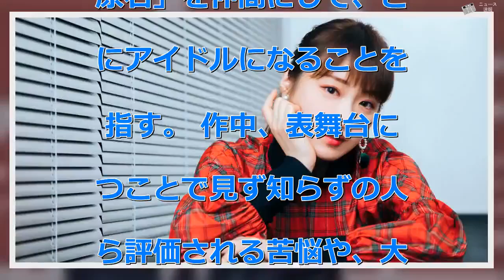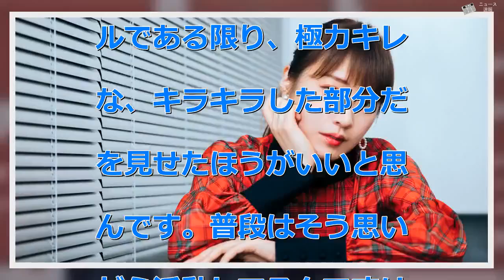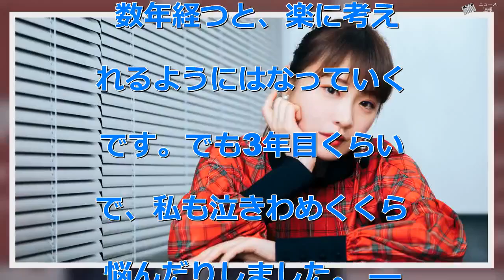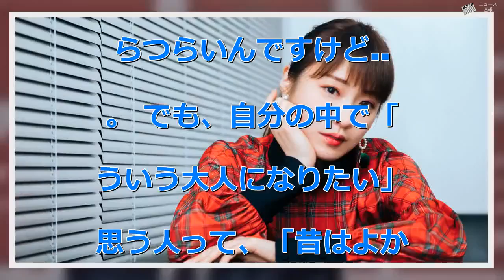乃木坂46高山一実が語る、アイドルという職業 「私も泣きわめくくらい悩んだりしました」 - ニュース 速報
乃木坂46高山一実が語る、アイドルという職業 「私も泣きわめくくらい悩んだりしました」 - ニュース 速報    人気アイドルグループ・乃木坂46の1期生として、グループを創設時から支えてきた高山一実さん。2018年、高山さんは「アイドル」という枠を飛び越え、小説家デビューを果たした。 アイドルを目指す高校生を主人公にした小説「トラペジウム」（KADOKAWA）を2018年11月に発売。累計発行部数は17万部を超え、大きな反響を呼んでいる。   同作では、ステージやテレビで華やかに活動するアイドルたちのリアルな苦悩や本音も描かれた。高山さん自身がアイドル活動を通して経験したこと、疑問に感じたことも作品に込めたという。 小説家として、フラットな視点でアイドルという職業を見つめることで、どんな発見、変化があったのか。高山さんに聞いた。自分を取り繕うベール、小説を書くことで剥ぎ取れた   ——「トラペジウム」、本屋に在庫がないなど、ネットでも大きな話題になっていました。反響をどう受け止めていますか？ すごく幸せです。 このあいだ1期生メンバーの卒業ライブがあって（※）、変わらないと思っていたグループが変わっていくことを受け入れなきゃいけない、その状況に涙が止まらなくなったんですけど...。 次の日に、編集の方が「トラペジウムにこういう反響が届いています」って読者の感想を送ってくれて。それを読んで、本当に嬉しかったです。 （※編集部注）インタビューは2018年12月25日に行われました。  ——高山さんはグループをずっと牽引してきた存在だと思うのですが、悩むことがあったんですか？ 「トラペジウム」の連載を書いている最中、どんどんネガティブなゾーンに入ってしまった時があって。 自分が書いた物語が人に評価される気もしないし、こんなの誰も読まないだろうなと思ってしまって、だけど締め切りに追われている（笑）。 それに加えて、乃木坂のメンバーの卒業が続いたので。 ——そうした葛藤や迷いを、小説を書くことで消化できた？ そうですね。だから、小説を書くことは本当に楽しかったんです。 小説は...何ていうんだろう、ファンの方に自分の肉片まで飛んでいってるような感じです（笑）。 本当は、こういうことはアイドルとしてはやっちゃいけないのかもしれないし、これで前に進めているのかわからないんですけど。 アイドルになってから、自分を取り繕うベールみたいなものが何重も何重も重なっていって、それを剝ぎ取りたいと思いつつも、剝ぎ取る方法がわからなかったんですよね。 でも、小説を書くことによってそれができたので、いまは「高山一実」として、ベールがない、本当に素っ裸な状態でテレビ番組に出て、仕事ができている気がします。 だから私は幸せだな、って思うんです。ファンの人とか、誰かのためにって思いながら書いたけど、結局自分のためにもなっていたらいいな、と思います。  「アイドル」を題材にした理由   ‹高山さんの長編デビュー作となる「トラペジウム」は、アイドルを題材にした小説だ。 女子高校生の主人公・東ゆうが3人の「アイドルの原石」を仲間にして、ともにアイドルになることを目指す。 作中、表舞台に立つことで見ず知らずの人から評価される苦悩や、大衆に"ウケる"アイドル像を戦略的に作っていくリアルな姿なども描かれる。 高山さんによると、長編デビュー作の題材をアイドルにすることは「最初から決めていた」という。› ——なぜ「アイドル」を題材に選んだのでしょうか。 自分の中では、アイドルに関する小説を書きたい、という一択しかなかったんです。 本は好きだけれど、文章を書くことが得意なわけではないし、じゃあ他の作家さんと比べて自分は何ができるのか考えた時に、アイドルの物語だったら詳しく深く書けるかな、と。 アイドルではない人が書いたら、ファンタジーになってしまうかもしれない。 でも、自分はアイドルだからこそ、「こういうアイドルがいたら面白いかも」という話をリアルに書けるかな、と思いました。今のアイドル事情をわかった上で、ちょっとそれたものを書けることが強みになるんじゃないかな、って。 あとは、読んだ人が前向きな気持ちになれるような小説にすることも最初から決めてました。ファンの方に限らず、たくさんの人に夢を与えたいなとはずっと思っていたので...。 ——小説では、アイドルの負の部分も描かれていますが、書くことに抵抗はありませんでしたか？ それが、一切なかったんですよね。自由なのをいいことに、好き勝手書いています（笑）。 私はやっぱり、アイドルである限り、極力キレイな、キラキラした部分だけを見せたほうがいいと思うんです。普段はそう思いながら活動してるんですけど...。 小説に限ってはそれをやるとただの綺麗事で終わってしまうし、何も内容のない作品にはしたくなかったので、要所要所に今まで抱いてきた負の感情とか疑問とか、たくさん含めるようにしました。 「アイドルが好き」、その気持ちがなければ難しい職業   ——作中では、アイドルになった登場人物のくるみが、「私が私じゃなくなっていく」とわめくシーンもありました。このセリフは、先ほどの高山さんの「アイドルになると自分を取り繕うベールが重なっていく」という言葉と重なります。 くるみのシーンは、実は結構前に書いたもので、半分自分の実体験ですね。 実際に自分がわーってなっちゃった時に書いたんですよね。そこから、一旦冷却期間があって、見返してみて「自分はこんなことで悩んでたんだ」とも思いました。 アイドルって、やっぱりキャラクターを作っていくし、いかに自分の意見をのみ込んでファンの方のために発言できるか、ということが大事で。 特に、アイドルになってすぐの初期の頃って、わかりやすく個性を出すためにみんな無理やり「設定」を作るんです。まず、そこでベールが1枚かぶさってしまう。私はトークを頑張る路線でいって。 どこかのタイミングでそれを剝ぎ取れればいいんですけど、求められることをやらないと人気が出ないんじゃないか、とか、選抜に外されてしまうのではという恐怖があるので、やっぱりそれはなかなか難しい。 数年経つと、楽に考えられるようにはなっていくんです。でも3年目くらいまで、私も泣きわめくくらい悩んだりしました。 ——本当にハードな仕事だと思いますし、時には理不尽なこともあってストレスもかかると思うのですが...。 そうですね。だから、「アイドルを好き」という気持ちがないと難しい職業ではあるかな、とも思いますね。 「トラペジウム」の主人公・東と他の3人の女の子の違いは、そこが大きいと思います。 根底に「アイドルが好き」という気持ちがあったら、多分すぐに辞めないと思うんです。 もともとアイドルを好きじゃないし、それにプラスして「本当はアイドルとは別の夢がある」とか「恋愛したい」とか、アイドルという仕事が「つらい」と思ってしまったら、辞めたくなると思います。 だから、アイドルを「踏み台」にして別のことをしたい人は、意外と難しいかもしれないですよね。 でも...アイドルは時に本心を隠す職業ではありますけど、私がいま本心で言えることは、アイドルという職業はいい職業だと思います。うん。 夢のある職業だなっていうのは、本当に思います。